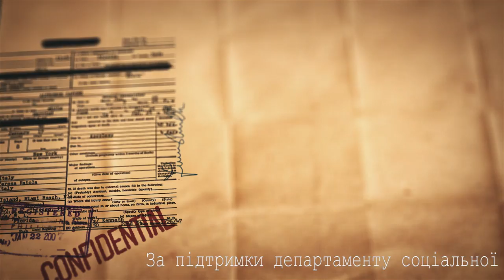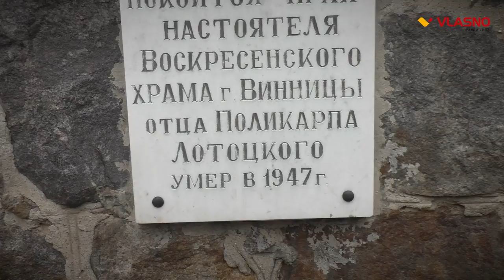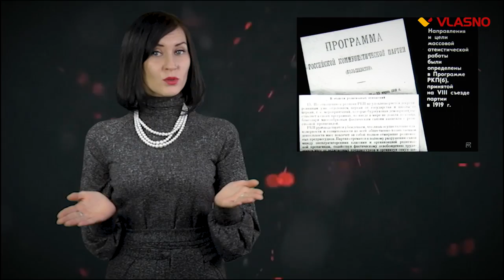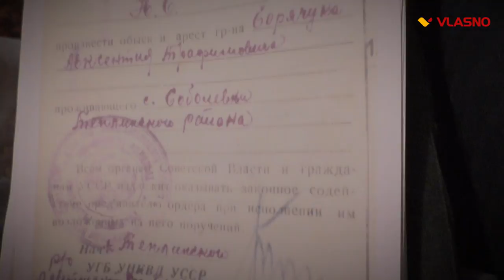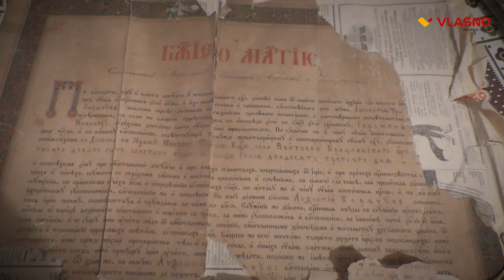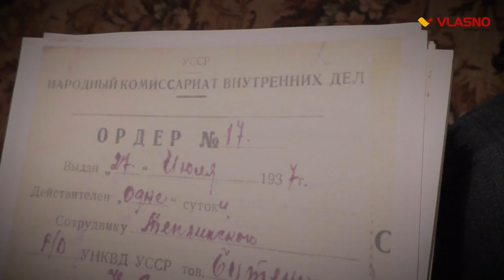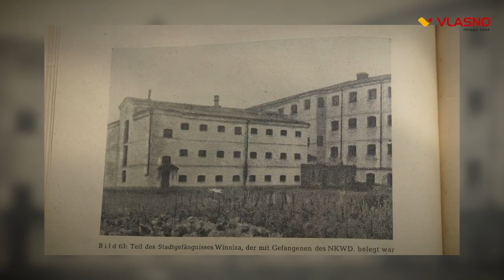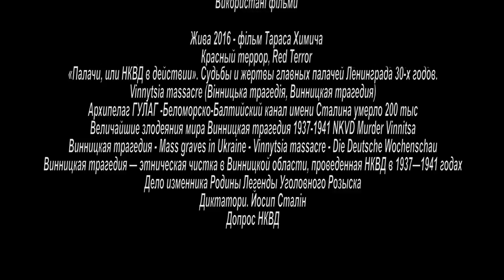Таємнича Вінниччина. Моторошна історія святих Вінниччини. (2 серія)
Про репресії вірян та жорстокі часи коли влада вимагала у людей зріктися Бога, розповідають герої Вінниччини Таємничої. Друза серія із циклу історичних передеча про репресії тридцятих років минулого століття на Поділлі - “Країна, що забула Бога”, розповідає глядачу про жахливі репресії вірян, руйнування родинних цінностей та повну деморалізацію нашого суспільства. Але і у ті важкі часи, були справжні герої, які ціною власного життя виборювали право людей на віру. Ми дізнались історії священників, яких зараз конанізовано до ліку святих. Якою була їхня доля і яке відношення вони мають до Вінниці дивіться у нашому сюжеті.
Любов Завальнюк
Володимир Романенко

Кореспондент:
Відео:
Монтаж: